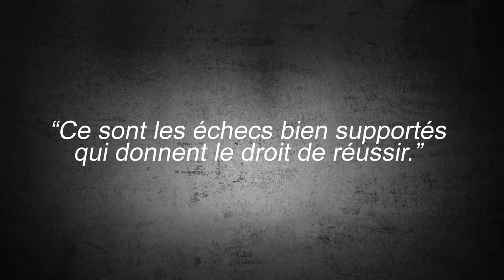Citation du jour [Ce sont les échecs bien supportés...]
“Ce sont les échecs bien supportés qui donnent le droit de réussir.”
- Citation